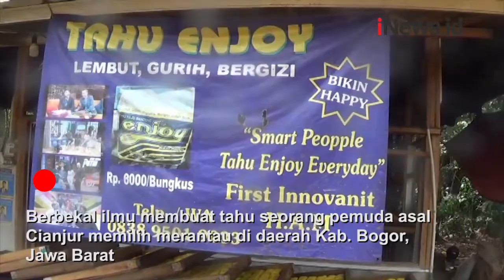Pedagang Tahu Nyentrik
Berbekal ilmu membuat tahu seorang pemuda asal Cianjur memilih merantau di daerah Kab. Bogor, Jawa Barat.

Bersama tiga rekannya, Hikam telah menggeluti usaha tahu selama 4 tahun, dikawasan desa Sukaraja, Kab. Bogor.

Android: inews.id/android
iPhone: inews.id/ios